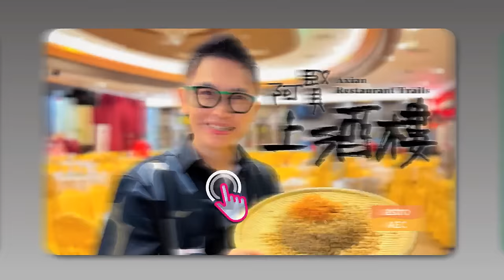新年、新剧，新频道！崭新Astro任您点播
来吧！ 这不仅仅是“新的一年，不一样的自己”！ 新年、新剧，新频道! 现在就与您家人一起点播喜爱的真人秀、美食、冒险、戏剧、儿童和最新体育赛事直播等！

✅ 仅需RM62.99/月 (限时优惠)
✅ 超过90个优质频道
✅免费应用程序使用服务：Astro GO，BBC Player, TVB Anywhere+, Viu*
✅即日起至 3 月 31 日附赠6个免费频道*

须符合条规。